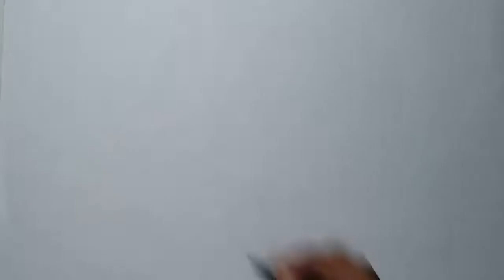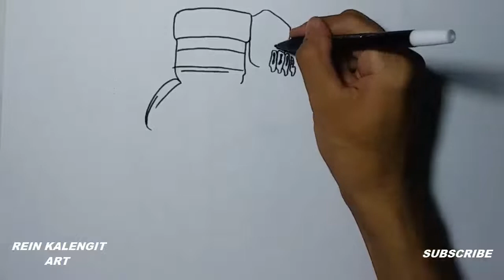Vidio Koleksi Menggambar Karakter Grafiti Keren part1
jika kalian suka dengan vidio ini jangan lupa untuk dukung channel ini dengan cara subscribe dengan kalian subscribe kalian membantu channel ini untuk bisa berkembang di dunia peryoutupan dan jangan lupa untuk like, share, coment

mohon dukungannya teman-teman trima kasih